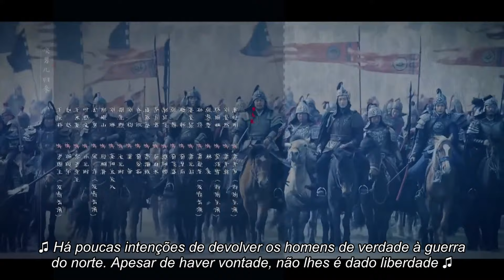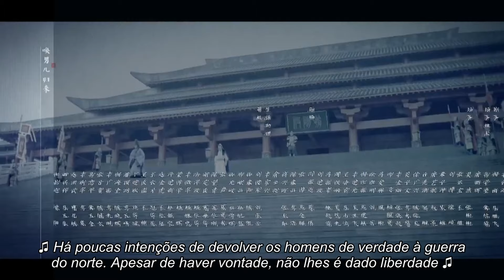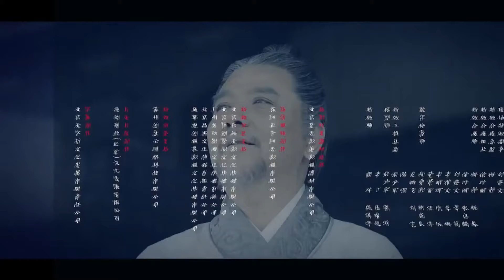【Legendado PT】 Nirvana in Fire Ⅱ 20 | 琅琊榜之风起长林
🔥Sinopse:
Xiao Ping Zhang e Xiao Ping Jing são os talentosos filhos de Xiao Ting Sheng, o príncipe de Changlin e o general do exército mais poderoso da dinastia Liang. Ping Zhang é o filho mais velho e herdeiro de Changlin, enquanto Ping Jing é descontraído e é ensinado pelo mestre do Salão Langya do mundo de artes marciais.
A mansão de Changlin existe, primeira e principalmente, para os Da Liang. Eles são extremamente respeitados e confiados pelo atual e antigo imperador, e agem com grande integridade e lealdade ao país. Entretanto, há aqueles que se preocupam que a mansão de Changlin esteja recebendo muito poder e favor, e há aqueles com antigos rancores a pagar.
Assim, essa sequência leva os protagonistas através de um caminho tumultuoso para se encontrarem, tendo seus laços de famílias, valores morais e ambição testados.